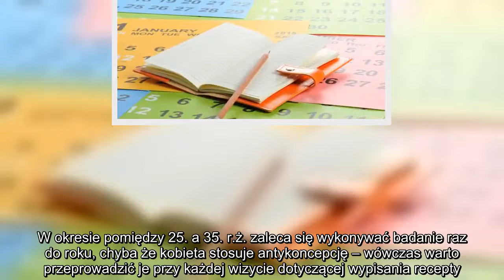✅ Kalendarz zdrowej kobiety – kiedy wykonać badania?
✍  fot. Fotolia  Badanie ginekologiczne – profilaktyka chorób intymnych   Pierwsze badanie ginekologiczne powinno zostać przeprowadzone w wieku 18 lat, chyba że wcześniej zachodzi taka potrzeba (nieregularne miesiączki, inne dolegliwości). W okresie pomiędzy 25. a 35. r.ż. zaleca się wykonywać badanie raz do roku, chyba że kobieta stosuje antykoncepcję – wówczas warto przeprowadzić je przy każdej wizycie dotyczącej wypisania recepty.  USG ginekologiczne (przezbrzuszne, dopochwowe lub doodbytnicze) – profilaktyka chorób intymnych    Badanie to powinno być uzupełnieniem badania ginekologicznego, ponieważ pozwala na wykrycie nieprawidłowości, które trudno rozpoznać w badaniu palpacyjnym.    Cytologia – profilaktyka raka szyjki macicy    Mimo powszechnego twierdzenia, że rak szyjki macicy jest schorzeniem dziedzicznym, nie jest to prawdą – kobieta, w której rodzinie były już przypadki tego nowotworu, znajduje się po prostu w grupie większego ryzyka. Pierwsze badanie należy wykonać przed rozp ...